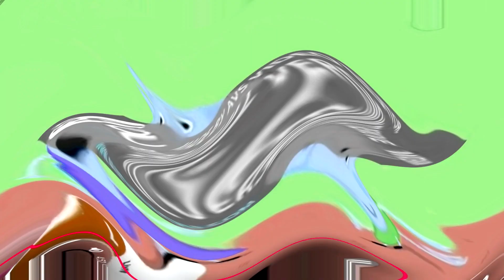Peppa Pig Color Effects Exo^3